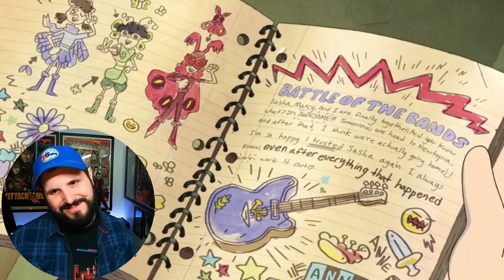AMPHIBIA 3X2 Reaction & Review S3E2 - "Hop 'Til You Drop/Turning Point"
This is my Amphibia 3X2 Reaction for "Hop 'Til You Drop/Turning Point." I hope you enjoy it!

SYNOPSIS
Amphibia chronicles the adventures of 13-year-old Anne Boonchuy, who is magically transported to the fantastical world of Amphibia, a rural marshland full of frog-people. There, she meets an excitable young frog named Sprig Plantar, his unpredictable sister Polly and overprotective grandpa Hop Pop.

LINKS
Check out my Twitch channel! I stream 2-3 days a week Mon-Fri

Early access to full length uncut reactions and timed early access to my edited videos where you can see them before everyone else!

TIMESTAMPS
0:00 - Intro
01:21 - Reaction & Commentary
18:24 - Thoughts/Review